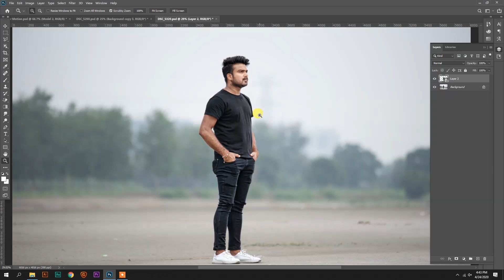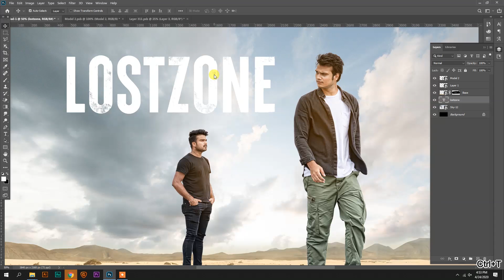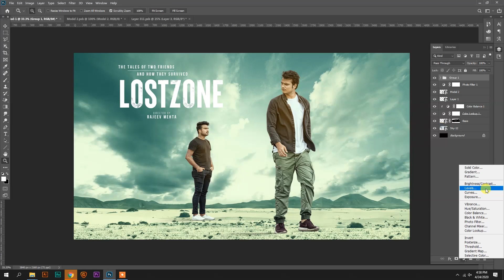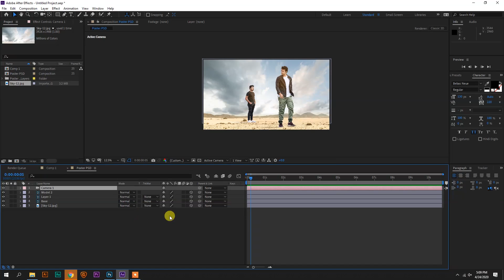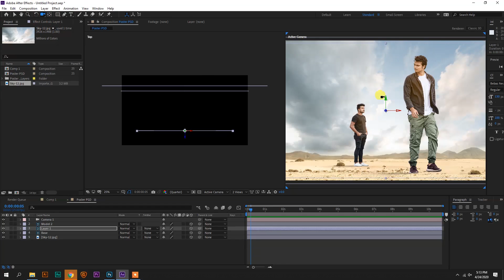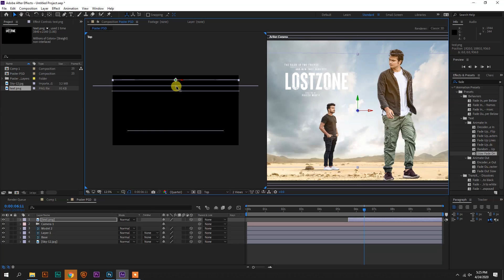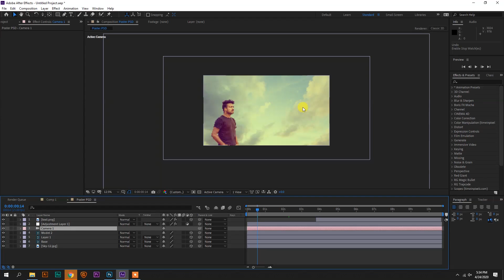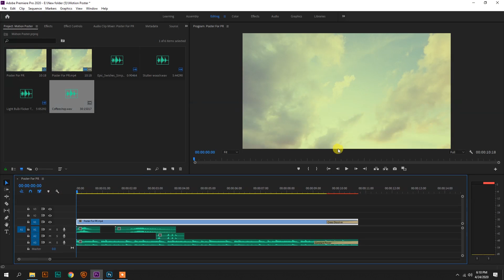Learn Super Professional Motion Poster - Step by Step Tutorial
Learn Font and Typography @ Rs.1000 | Buy Unlock Typography

In this video Learn to Design a Motion Poster like Punjabi Song Motion Poster, Telegu Movie Motion Poster, Bollywood Movie Motion Poster, Tamil Movie Motion Poster, Malayalam Movie Motion Poster Using  Adobe Photoshop, Adobe Premiere Pro, and Adobe After Effects. Tool We Use After Effects 3D Camera, After Effects Wiggle, and After Effects Cinematic Color Collection.